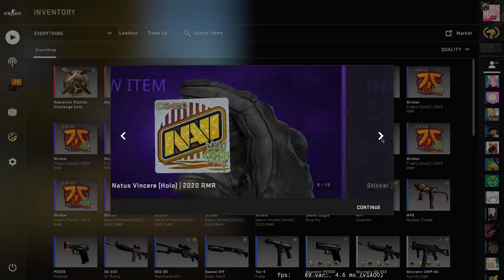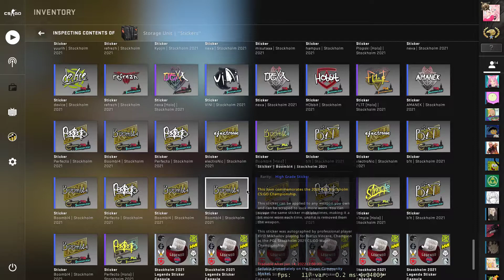Will post about stickers again when these are worth at least a dollar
I like stickers

I decided to buy some stickers/unbox some gonna hold them till they are worth at least a dollar